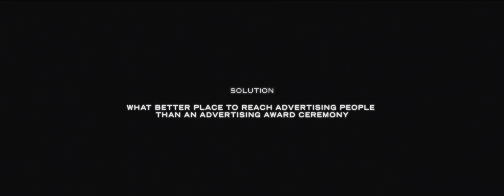The Case is the Case: Mitten im Hertzen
IP, the biggest media service in Belgium, always aims for creative solutions when it comes to reaching people at the right place at the right time. So that is why, when trying to reach creatives, IP will aim for their preferred habitat: the award ceremonies.
IP came to the following insight: to reach creatives, you need to win awards. So a case would make for a perfect case. In three films, we see the IP-board coming up with various ideas to win something and -more importantly- to be seen.